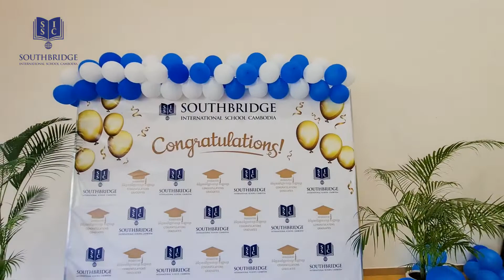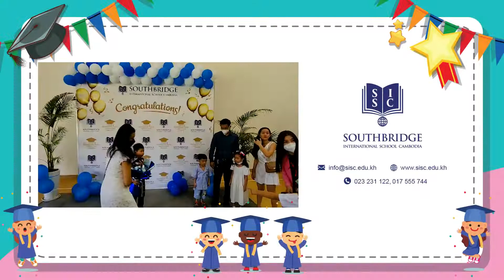K3 Moving Up Ceremony 2022 - SISC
នេះជាកម្រងវីដេអូអនុស្សាវរីយ៍ដកស្រង់ចេញពីពិធីប្រគល់វិញ្ញាបនបត្របញ្ចប់ការសិក្សាកម្រិតមត្តេយ្យសិក្សានៃសាលាអន្តរជាតិសៅប្រ៊ីដកម្ពុជា។ ស្នាមញញឹមនៃភាពរីករាយ ក្តីសង្ឃឹម និងអំណរសាទររបស់សិស្សានុសិស្សនិងពីសំណាក់មាតាបិតា ឬអ្នកអាណាព្យាល គឺជាកម្លាំងចិត្តបន្ថែមដល់យើងគ្រប់គ្នាក្នុងការទន្ទឹងរង់ចាំមើលនូវអនាគតដ៏ត្រចះត្រចង់របស់ពួកគេ។
Here is an unforgettable video extracted from our K3 Moving Up Ceremony at Southbridge International School. The smiles of excitement, hope, and congrats of our students and parents are the inspiration for all of us to look forward to seeing their bright future.